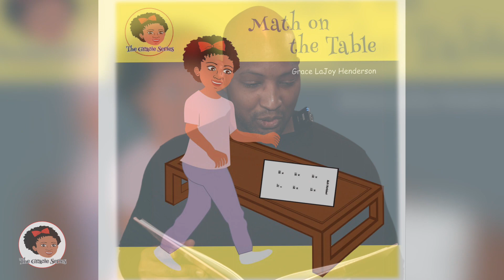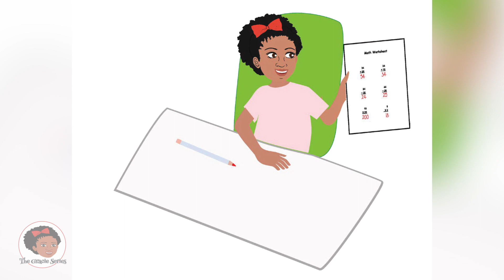Author's son reads "Math on the Table" | Aric Henderson | Read Alouds for Kids | The Gracie Series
Gracie loves math!
Two children excited about math, but only one math worksheet...
When Gracie finds a mysterious math worksheet on the table, she goes on a quest to find out how it got there. When she is not able to find out who it belongs to, she makes a decision that causes her to learn a valuable lesson.

DISCUSSION QUESTIONS
What mistake did Gracie make?
What did Gracie do to fix her mistake?
What did Gracie do to show she truly cared?
If you were Gracie, would you have admitted your mistake to your brother? Why or why not?
If you were Gracie’s brother, would you have forgiven Gracie? Why or why not?
To prevent this from happening again, what did Brother say he would do next time?
Where are some other places Brother could have put his homework to keep it safe?

Author's son reads "Math on the Table" | Aric Henderson, M.Ed. | Read Alouds for Kids | The Gracie Series